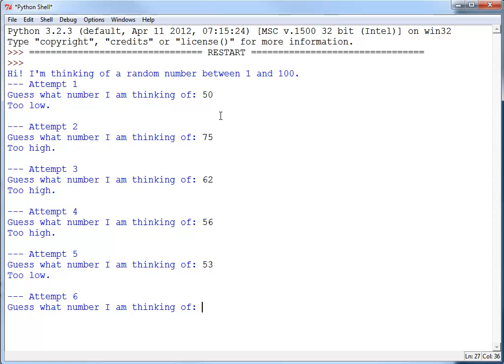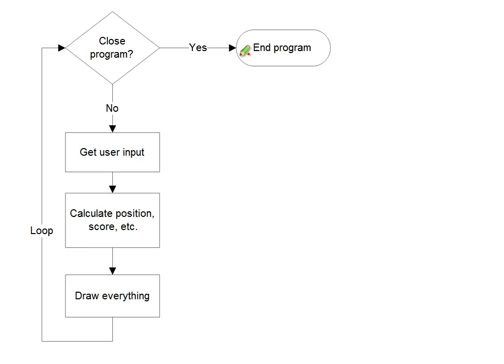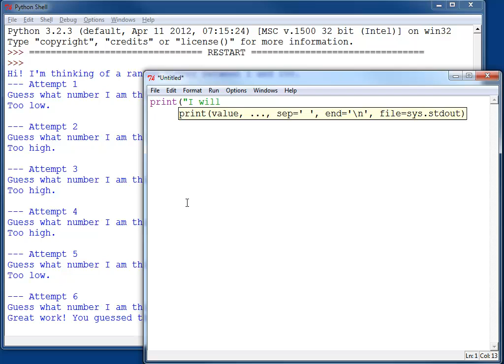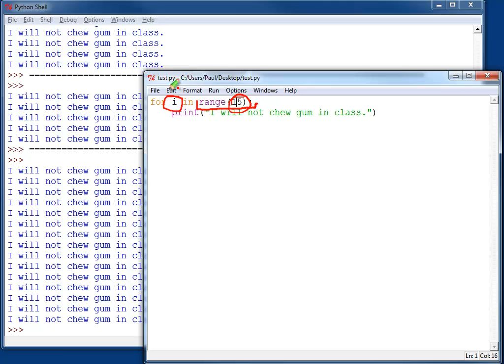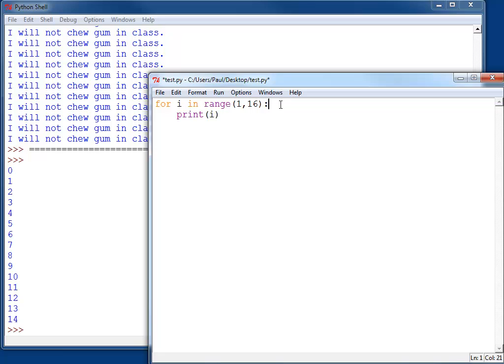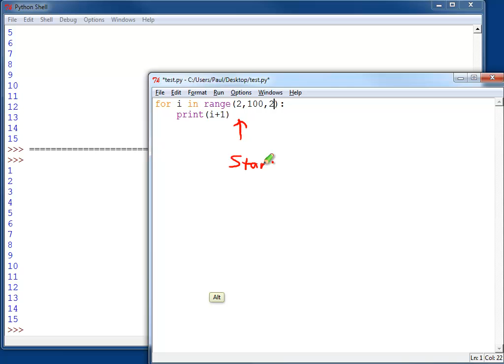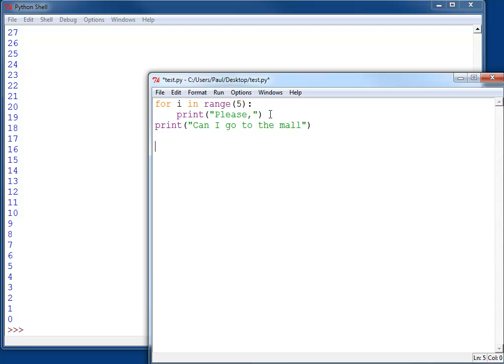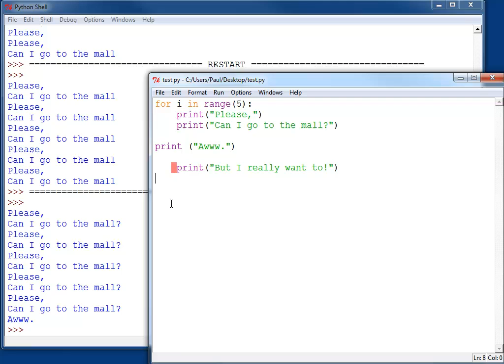Chapter 4: for loops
Tutorial on 'for' loops in Python.